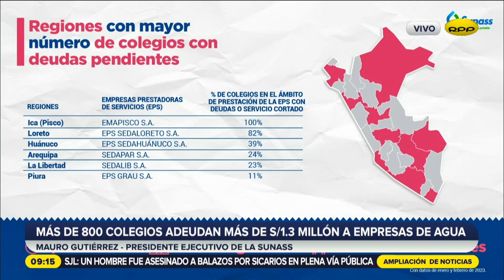Deudas de los colegios con empresas de agua: "Se corre el riesgo de que puedan cortar el servicio"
Mauro Gutiérrez, presidente ejecutivo de la Superintendencia Nacional de Servicios de Saneamiento (Sunass), habló sobre la deuda millonaria que tienen los colegios con las empresas de agua.